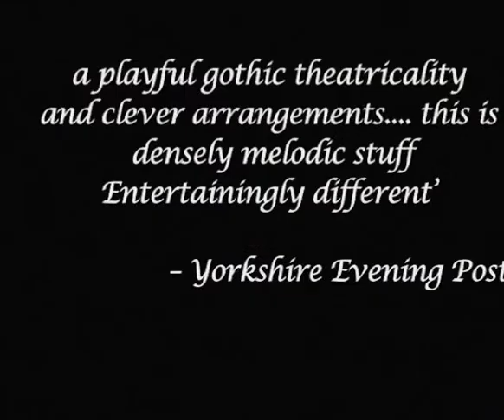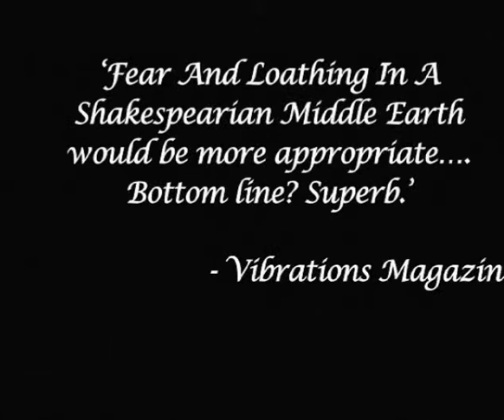Ten Tales of Looming Darkness Promo Video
A promo video by Edel Doherty.
Ten Tales of Looming Darkness is the first album by Leeds band Silverlode released in 2007.
Not sure what's wrong with the formatting but hey, it was ten years ago and we were young.